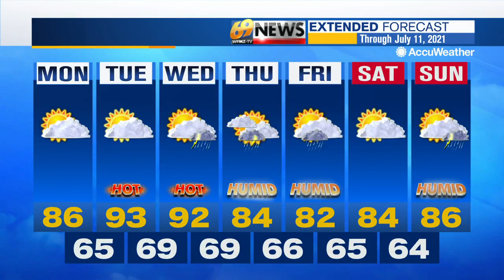69 News morning NETCAST for 7/5/21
Here's a look at our top stories Monday morning. Surfside condo demolished ahead of Tropical Storm Elsa; Fourth of July celebrations take place across the area; Crash closes westbound lanes of Interstate 78 near Hamburg. For more, watch 69 News or go to WFMZ.com